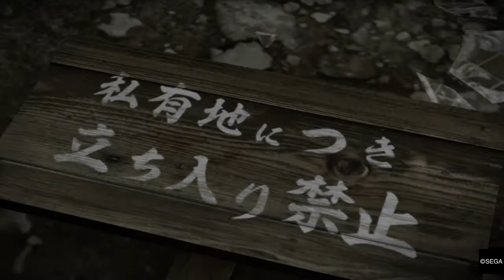YAKUZA 0 Daisaku Kuze Boss Fight 4 (Hard)